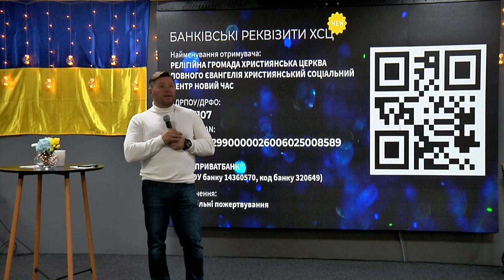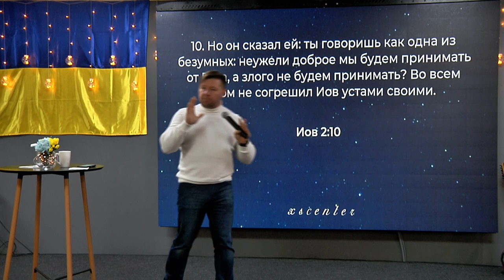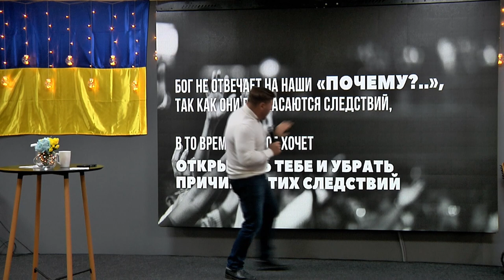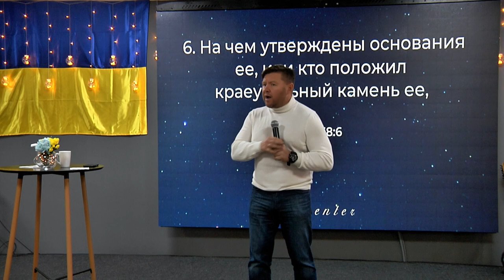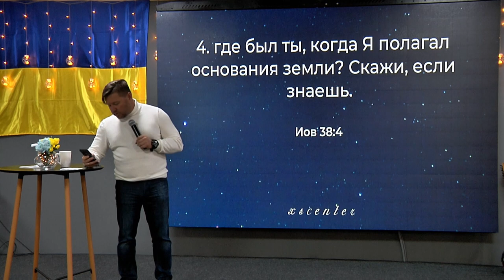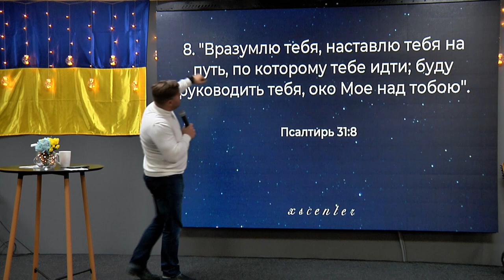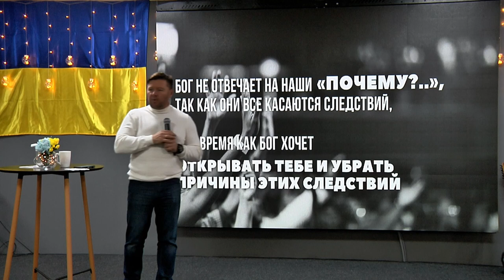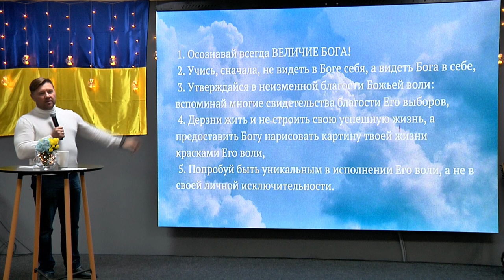ХСЦ Когда Бог ответит на мой вопрос «Почему?..» - пастор Андрей Куксенко